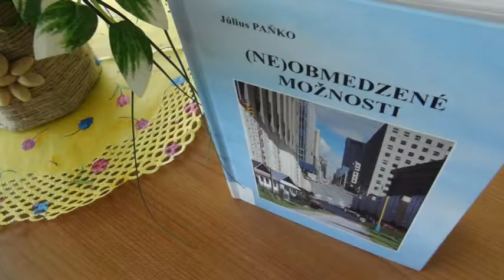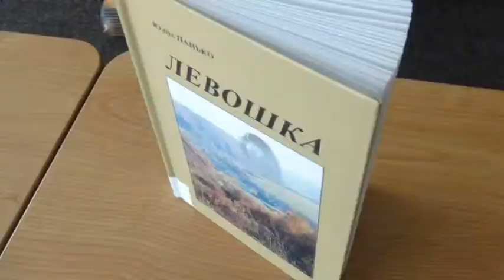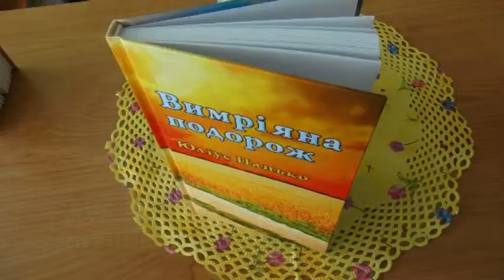Krst knihy Júliusa Paňka Vysnívaná cesta